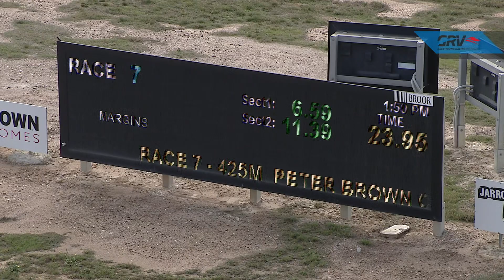BEN SUN 28 MAR 21 R7